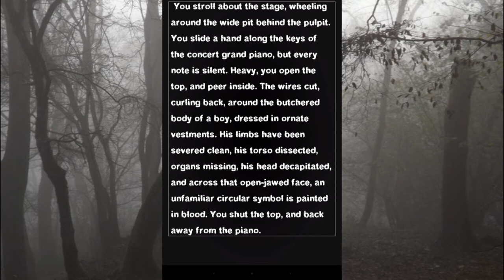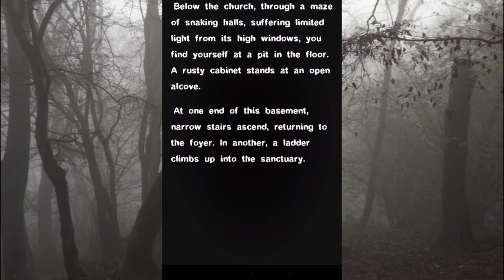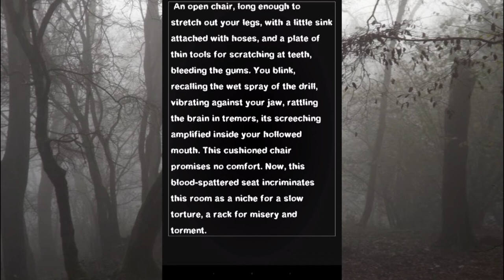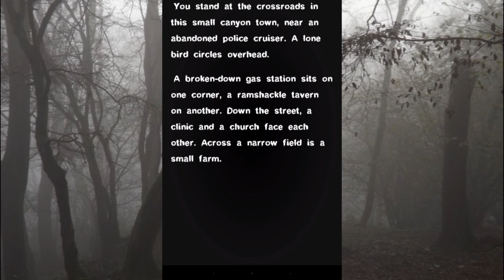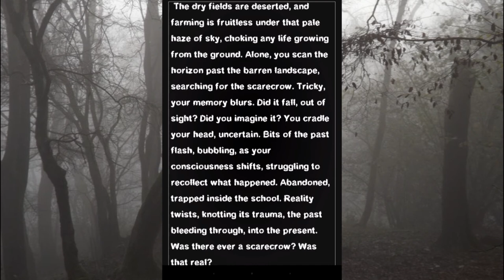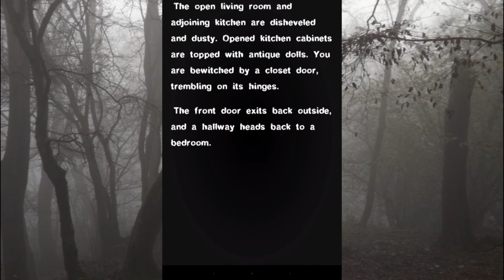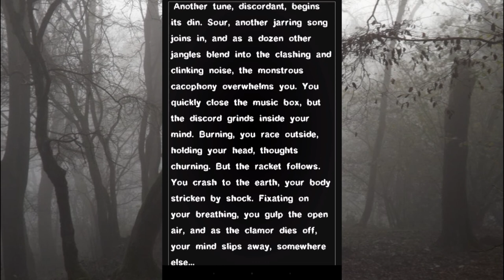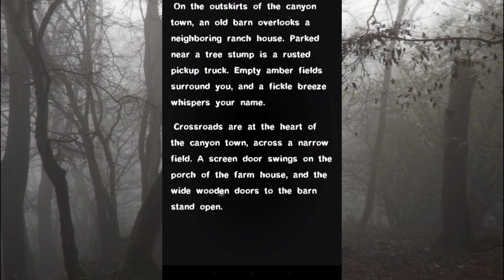Basement Quality - Guest Games (Survival Horror Interactive Fiction) (Part 4/7)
We had some technical issues with this, Our recording software kept dropping frames so our audio is out of sync, it also didn't record the games audio properly. This was our first attempt to record from the tablet, sorry about that.

Taha, Sarah, Pat, and Nathan hate the dentist

Can I blow the Tin Man?